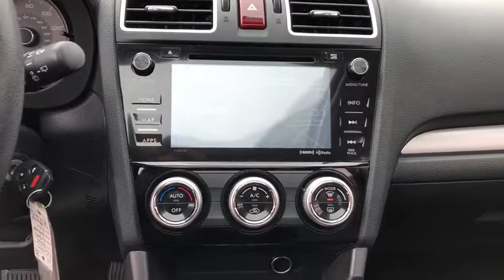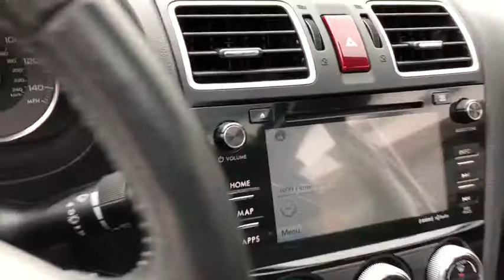2016 Subaru Forester Northbrook, Hinsdale, Oak Brook, Glenview, Downers Grove, IL DG1506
Burnished Bronze Metallic Used 2016 Subaru Forester available in Downers Grove, Illinois at Perillo Bentley Downers Grove. Servicing the Northbrook, Hinsdale, Oak Brook, Glenview, IL area.
2016 Subaru Forester 2.5i Limited With Navigation - Stock#: DG1506 - VIN#: JF2SJAKC1GH546726

- THIS CROSSOVER CAN HANDLE WHAT EVER LIFE THROWS AT YOU - IT'S LIKE NEW IN EVERY WAY BUT THE PRICE - TREMENDOUS SAFETY & FUEL ECONOMY RATINGS